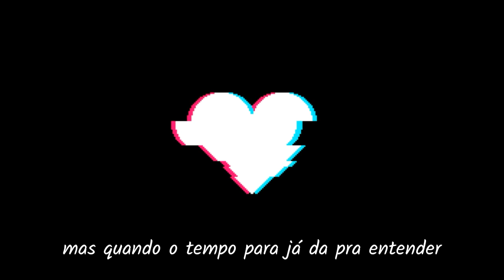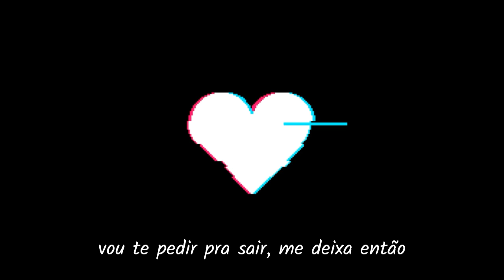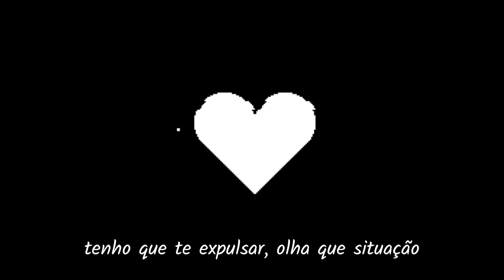Wagner Lopes - Fora do coração [ Legendado ]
● Quer sua música no canal ? ou até mesmo recomendar musicas para legenda ? ●

๑ Nossos contatos para divulgações ๑

➜ Canal solo YT: Lil' Ghostyy

► Legendas/prod. visual: Grezz _________________________________________

~•~ Caro artista, caso queira retirar sua musica do canal entre em contato e retiraremos o devido vídeo sem problemas ! ~•~

É proibido reupar qualquer vídeo do canal sem nossa permissão. Caso contrário levará um strike! (づ￣ ³￣)づ

E... que a força esteja com você ! 👻

Badvibes 1999 ®™